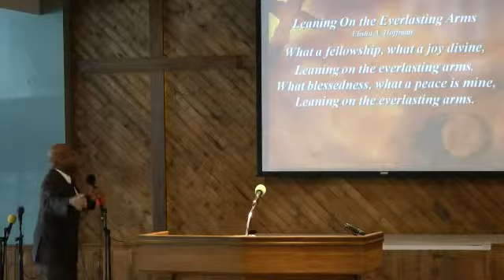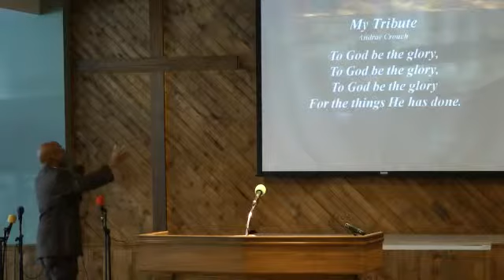Leaning on the Everlasting Arms - My Tribute